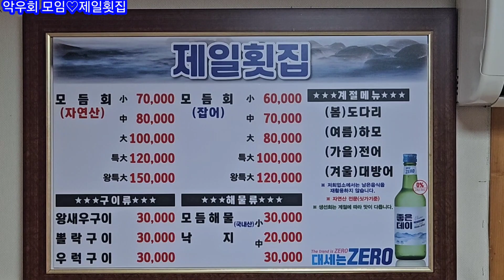악우회만남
악우회 만남/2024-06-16/제일횟집